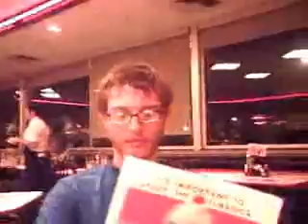Bowling Night! Part 3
Now theres good fun at steak and shake!